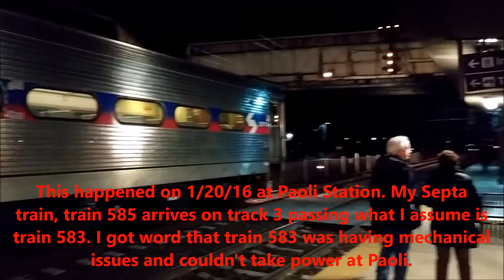Brief Moment at Paoli Part 19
Well last night on my way home I notice the train was switching over and looked out the window and we were passing another train in Paoli station. I decided as soon as I got off I would take a short video of what was going on. I posted a picture I took on facebook and got word that the other Septa train which I assume is train 583 wasn't taking power at Paoli. I filmed my train departing Paoli on track 3 as it headed west to Thorndale. I hope you enjoy this brief video.